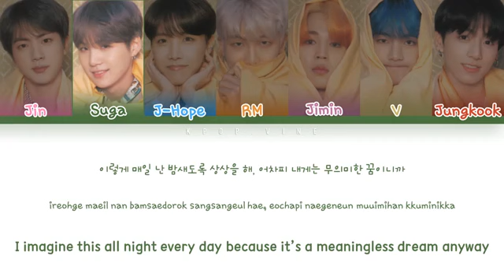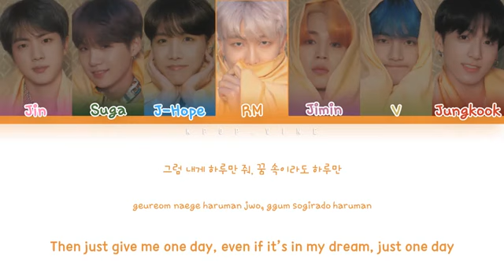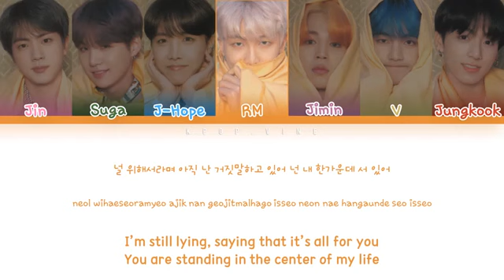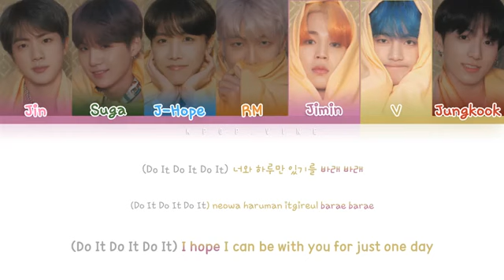BTS (방탄소년단) - 'Just One Day (하루만)' LYRICS (Color Coded Lyrics Eng/Rom/Han)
All Rights Administered by BIGHIT Entertainment ○ 가사

MEMBERS:
✦ Jin
✦ Suga
✦ J-hope
✦ RM
✦ Jimin
✦ V
✦ Jungkook
✦ My bias: Jungkook

Track: Just One Day (하루만)
Artist: BTS (방탄소년단)
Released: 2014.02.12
Album:  Skool Luv Affair

✦ I used to edit: Photoshop CS6 & Adobe Premiere Pro 2018